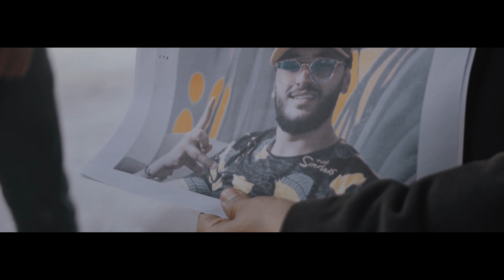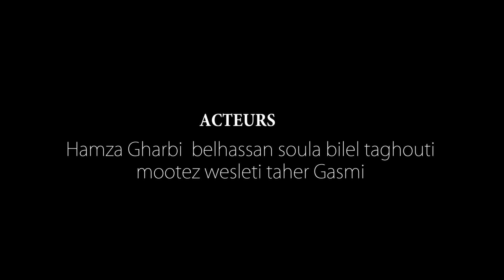AmdiBeat - MAFIA / مافيا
NEW CLIP 2019 ...

VIDEO Edited by Mm prod

Recorded & mixed by Fahmi Drissi

Direction artistique : Amine ben ayed

remerciement : Anis 05 / Cité Ettahrir